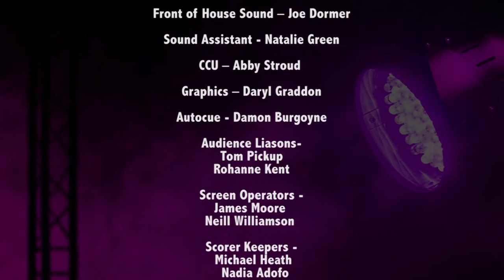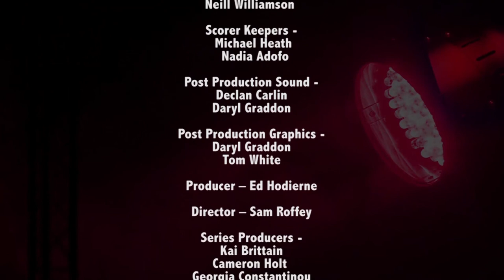High Stakes - Episode Four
High Stakes is hotting up as Bitterne Park School compete against St Vincent's College. Who will get the last place in the semi finals?